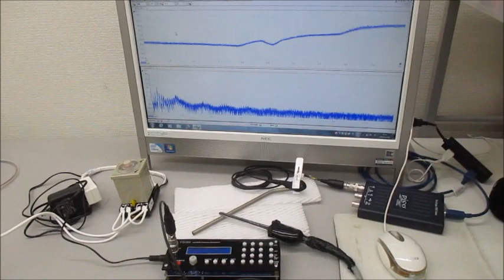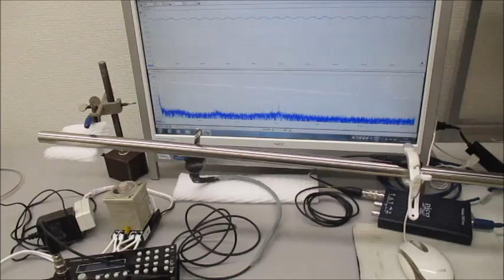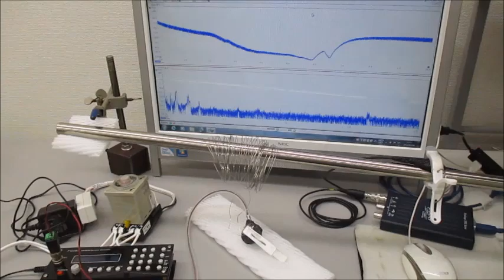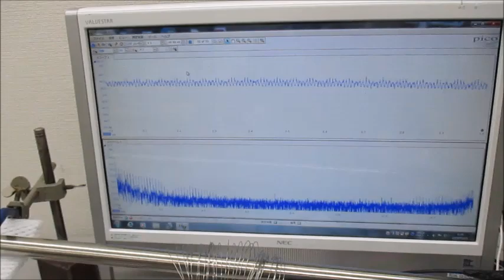オーダーメード対応の超音波発振制御プローブ（超音波システム研究所）